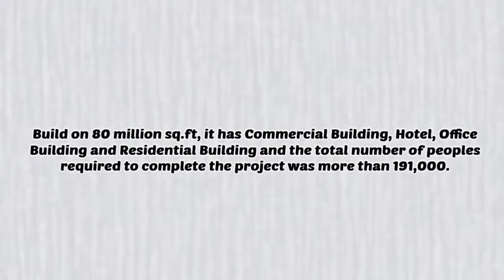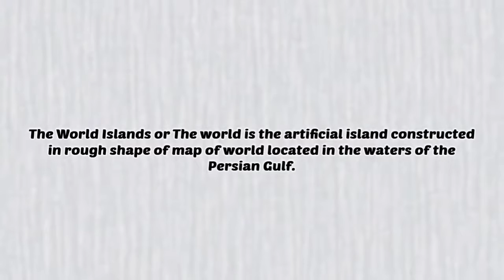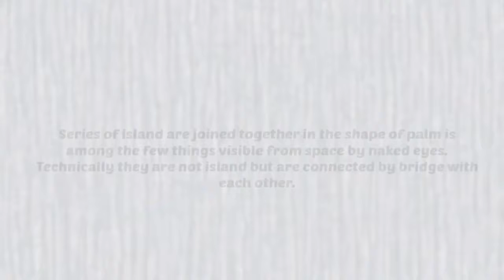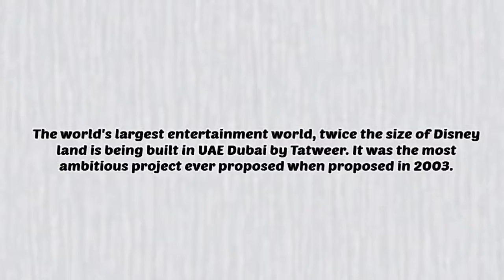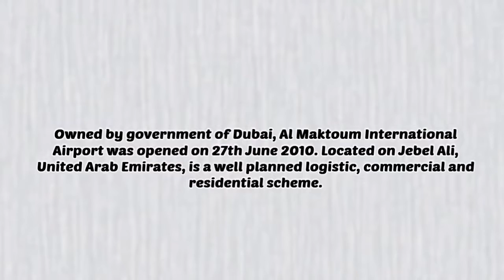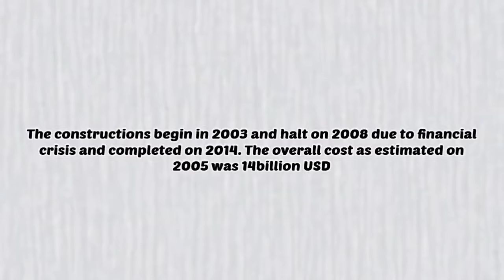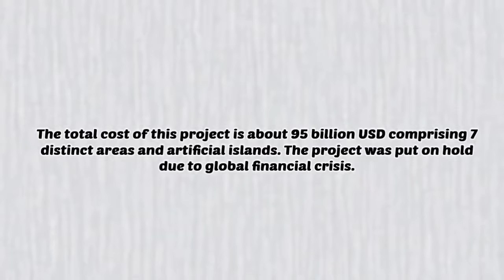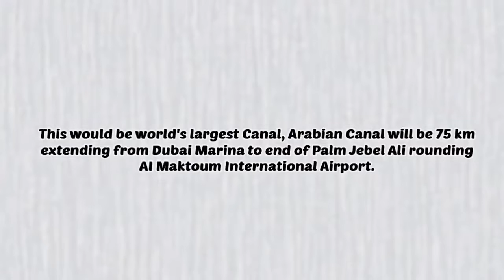Dubai : Top 10 MegaStructure Project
Dubai Top 10 most ambitious projects : The Greatest City on earth Dubai is one of the most sophisticated, developed and corporate city in the world. The Palm .

This video contains top 10 upcoming projects in Dubai according to the year 2017.It's my first Youtube video . I would like to hear from you about it. Also do .

Here are 10 extraordinary future Dubai projects. Dubai is already an impressive place, with its indoor ski slopes, manmade islands, and record-setting .

Dubai : Top 10 MegaStructure Project The Greatest City on earth Dubai is one of the most sophisticated, developed and corporate city in the world. The Palm .

Dubai Top 10 Megastructure Project We create informative and entertaining videos around the world on topics su